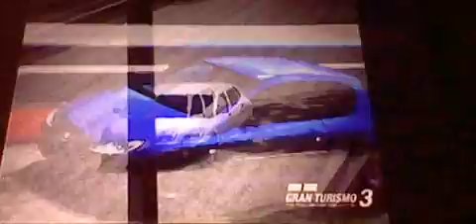Gran Turismo3 (Ps2) ClubmanCup RomeCircuit Preview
I dont own Gran Turismo3 or Playstation or anything else